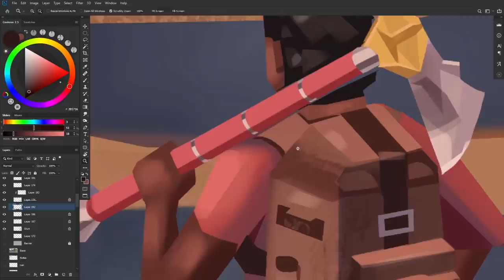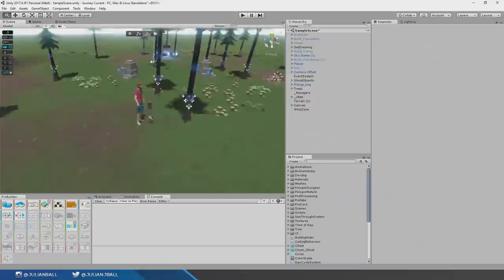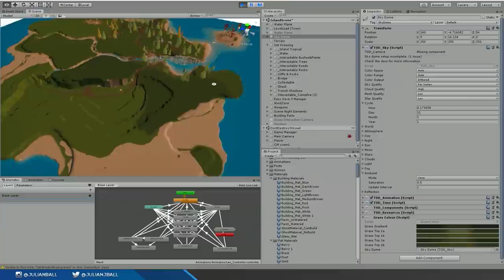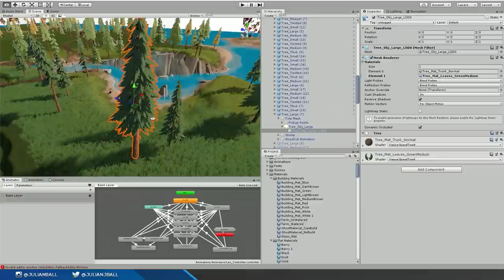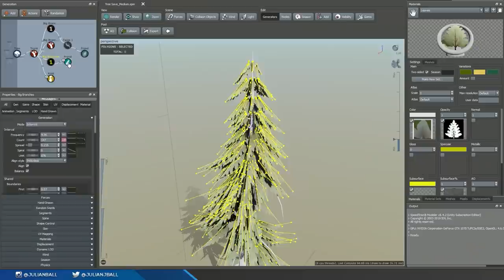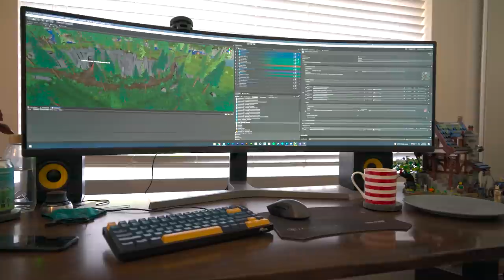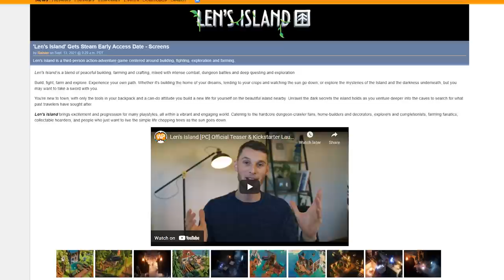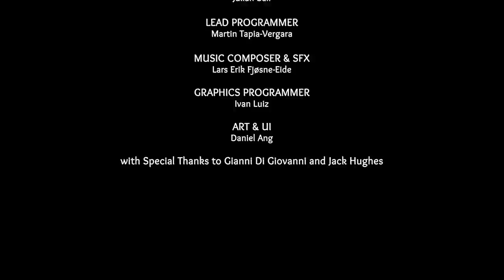The Difficult Journey Crafting Len's Island | Indie Game Documentary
Follow the development story of Len's Island, told by Daniel Ang.
Len's Island coming to Steam on PC and Mac, November 26th 2021.

Build, fight, farm and explore. Experience your own path. Whether it's building the home of your dreams, tending to your crops and watching the sun go down; or explore the mysteries of the Island and the darkness underneath, but you may want to take a sword with you.

Created by Flow Studio
Produced by Daniel Ang